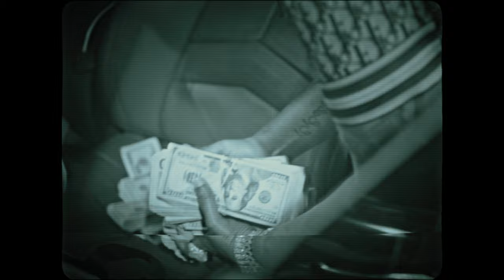Foreign Dike - Griselda Blanco (Official Video)